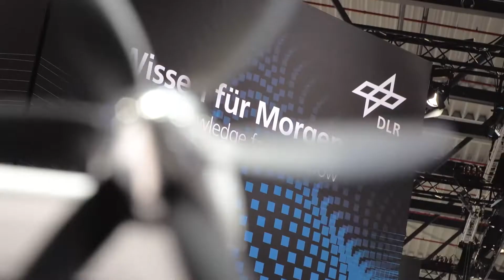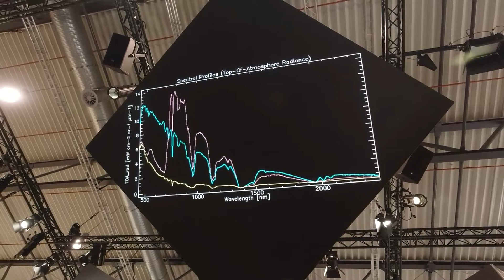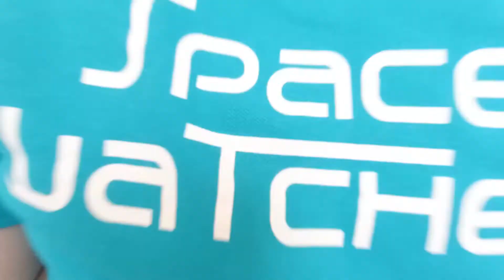26-06-2022 - Space Café DAILY by Chiara - ILA 2022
Fünfter und letzter Messetag der Leitmesse für Luft- und Raumfahrt ILA 2022 aus Berlin. Unser finales ILA 2022 DAILY mit der charmanten Chiara bringt spannende Themen, interessante Einblicke und unsere Moderatorin ganz hoch hinaus, Sie ist Event Koordinatorin bei spacewatch.global und hat uns die gesamte Messe über täglich gut informiert. Täglich neu, täglich frisch. Mit freundlicher Unterstützung des BDLI und der Messe Berlin, powered by Hauptstadt.tv